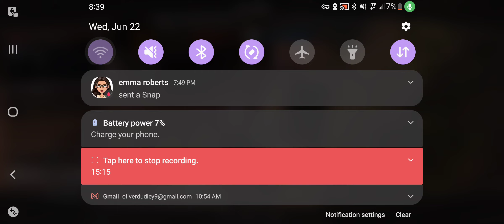Playing Call of Doodie With AuroraMary6! | Call of Doodie #2